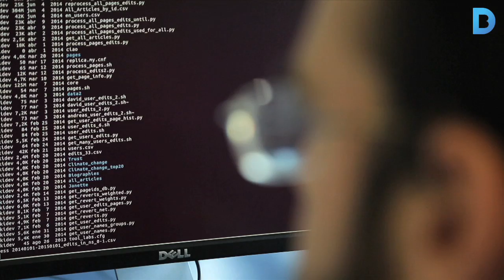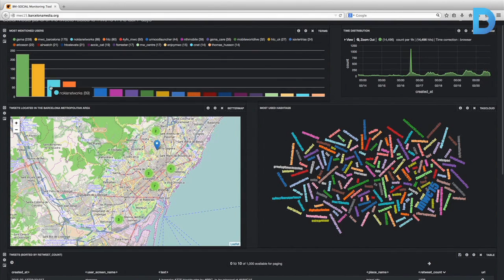'Barcelona és l'entorn ideal per provar solucions multimèdia'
El centre tecnològic 'Barcelona Media', situat al cor del districte 22@, genera tecnologies multimèdia pel sector de la comunicació. Ha trobat en la ciutat de Barcelona un ecosistema ideal per a tesetjar les solucions que crea en els camps del so, la imatge, les xarxes socials i en el de la percepció i la cognició. Més informació